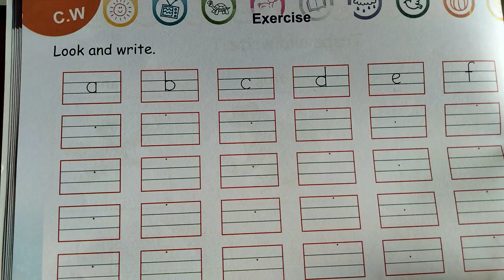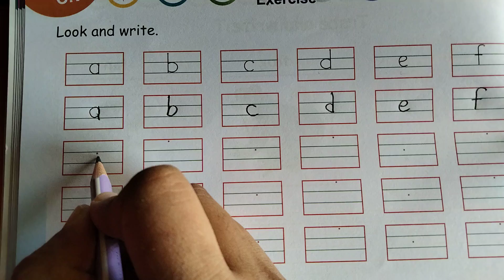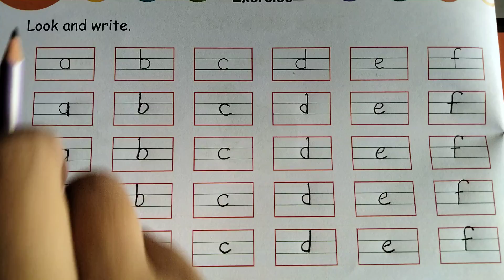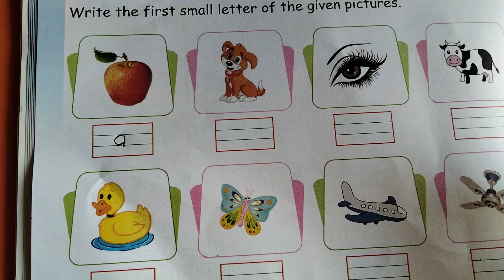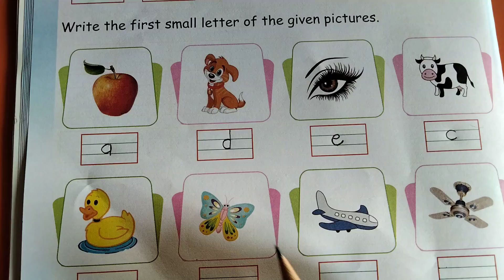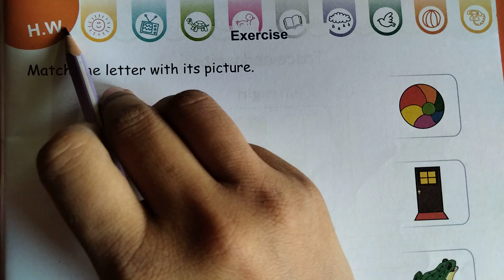GSEB | ENGLISH MEDIUM | KINDERGARTEN | JR.KG | LOOK AND WRITE LETTER "a, b, c, d, e, f"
06/08/2021